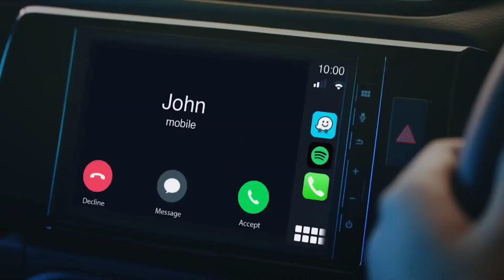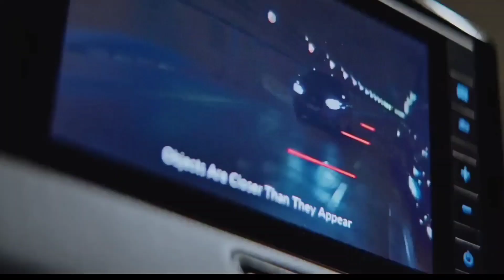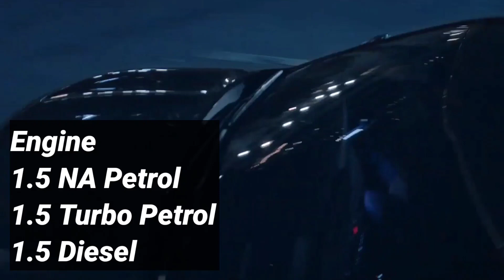Upcoming Most Awaited SUVs 2023 India | New SUVs 2023 Honda WRV 2023 , Honda HRV 2023 etc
In This Video I have explained the Most awited SUV launcing in India in 2023